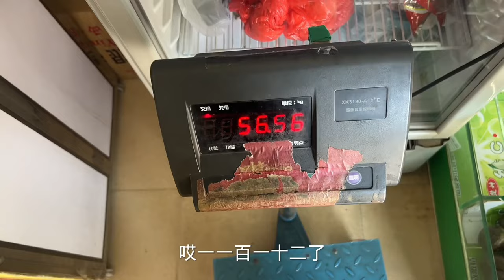秀秀备孕期间，体重蹭蹭上涨，用试纸测试是否怀孕？结果哭笑不得